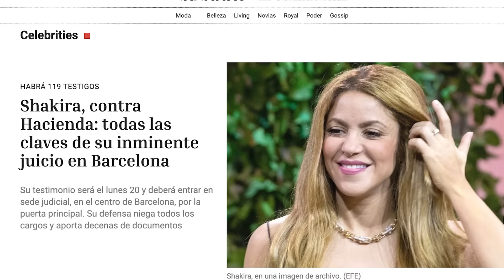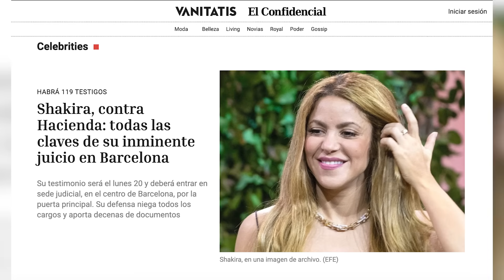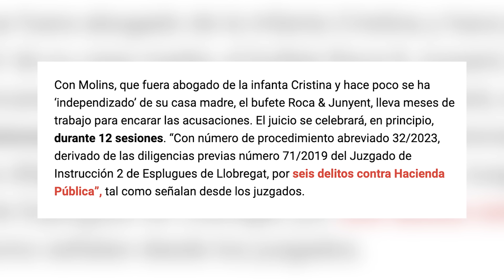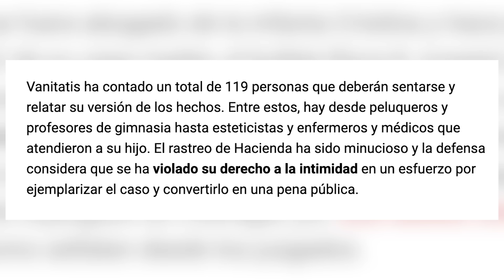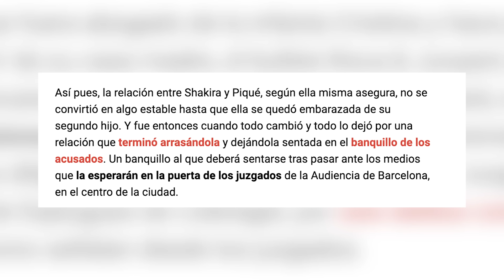ADELANTAN JUICIO de Shakira con HACIENDA, ENTRA AL JUZGADO por la puerta principal: las claves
Sorprendente información sobre Shakira y su juicio con Hacienda a la luz hoy justo antes de su actuación en los Latin Grammy en Sevilla esta misma semana donde se espera que acuda con sus hijos Milan y Sasha, que, se espera también, pasen  unos días con Gerard Piqué.